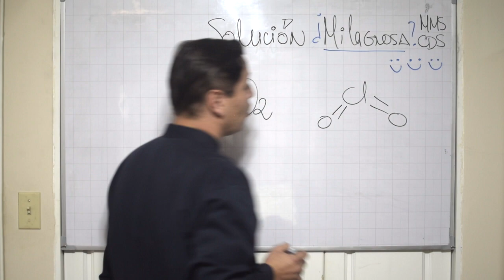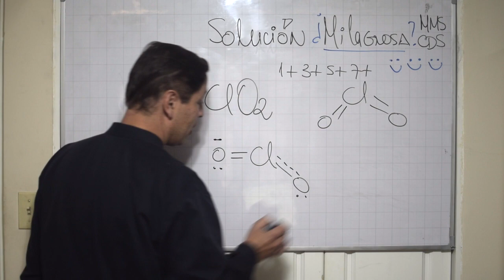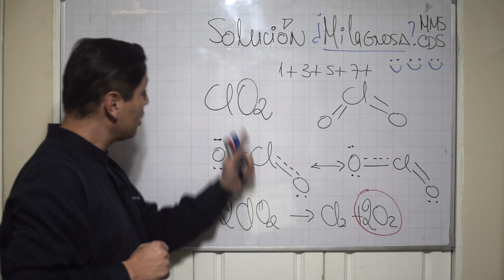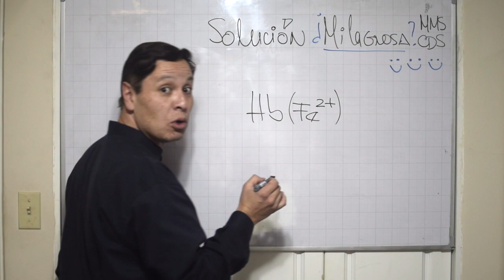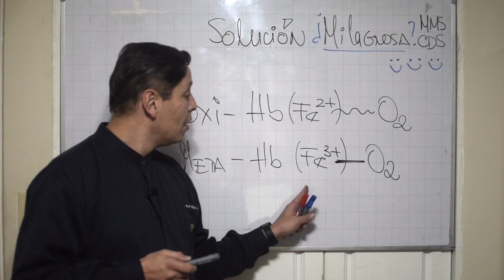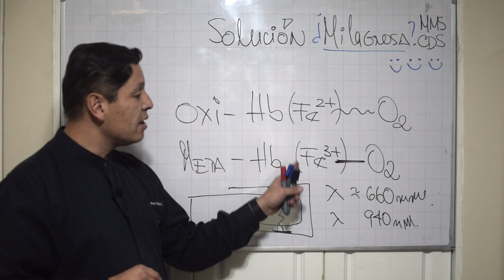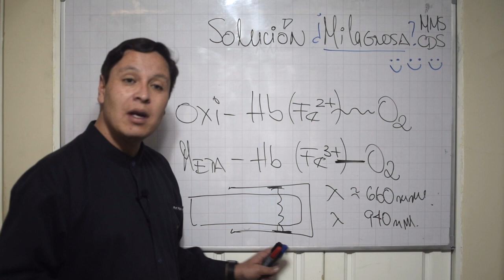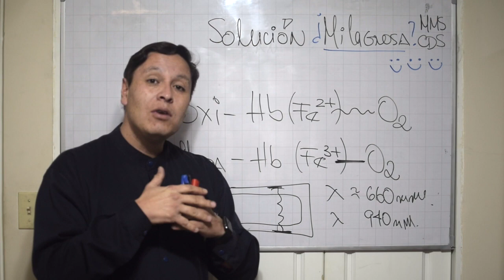La solución milagrosa NO aporta oxígeno a tu cuerpo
En esta entrega, tomando a la Química y la Bioquímica como mi escudo y espada, hablamos sobre el Gas Tóxico Dióxido de Cloro, y explico porqué NO es un aporte de oxígeno a tu cuerpo. Concluyendo que No bebas ni te inyectes soluciones creadas en base de agentes desinfectantes de cloro.
Enlaces de Interés:
3. Sobre el oxímetro de pulso:
3.1. Pulse oximetry: Understanding its basic principles facilitates appreciation of its limitations
3.2. What is the role of pulse oximetry in the workup of methemoglobinemia
3.3. Subchronic toxicity of chlorine dioxide and related compounds in drinking water in the nonhuman primate.
3.4. Toxicological Profile for Chlorine Dioxide and Chlorite
3.5. EXCESSIVE HYPERBILIRUBINEMIA INTERFERES WITH PULSE OXIMETRIC DETECTION OF HYPOXEMIA IN DECOMPENSATED CIRRHOSIS